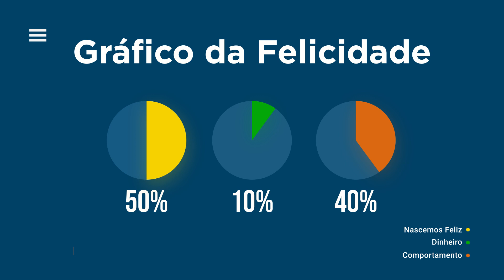O Segredo para encontrar a Felicidade - Dr. Geraldo Lopes